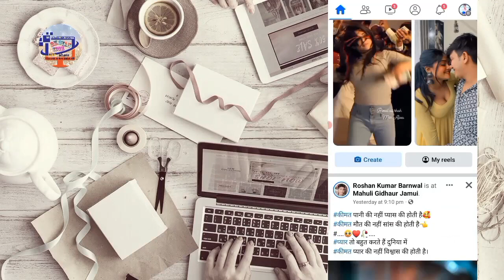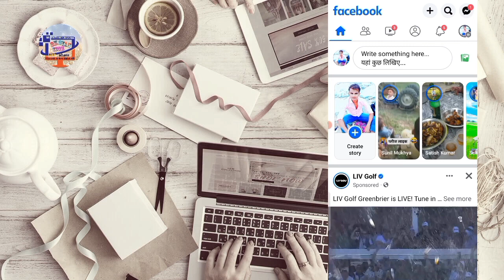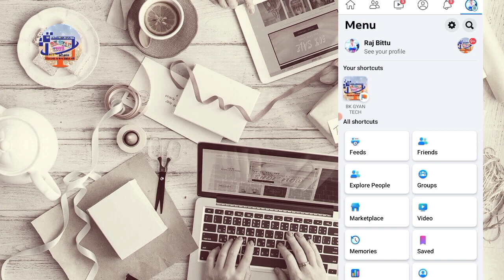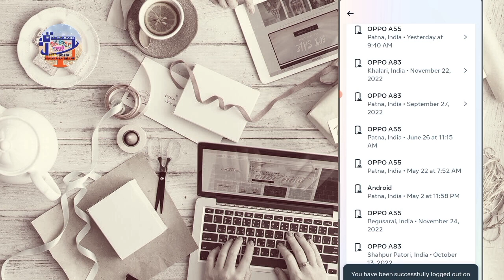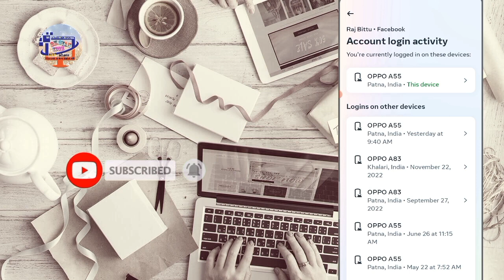Facebook Hack Hai Ya Nahi Kaise Pata Kare | Facebook Hacked Account Details 2023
🗣️🙏Helo दोस्त आज हम आपलोग के लिए एक न्यू टेक्नोलॉजी से जुड़ा वीडियो लाया हु और इस Video में बताया हु की आपलोग को और इस वीडियो को पूरा देखना भाई नही तो आपलोग को समझ में नही आयगे गा भाई इसलिए इस video को पूरा देखना और वीडियो अच्छा लगे तो Video को 👍Like और Subscribe कर के इस Video को अपने दोस्त के पास 🌍share कर देना भाई और अभी तक हमारे चंनेल BK GYAN TECH को 👇सब्सक्राइब नही किये तो प्लीज 👇Subscribe जरूर कर दे

facebook account hack hai ya nahi kaise pata kare
facebook hack ho gaya hai to kya kare mobile se
facebook account hack hua hai kaise pata kare
messenger hack hai ya nahi kaise pata kare
facebook id hack ho gaya kaise theek karen
facebook hack kaise pata chalega
fb account hack hone par kya karen
facebook account hack ho jaye to kya kare
facebook hack hua hai kaise jane
facebook account hack hai kaise pata kare
facebook hack ho gaya hai kaise pata kare

2)} Facebook ka page id .